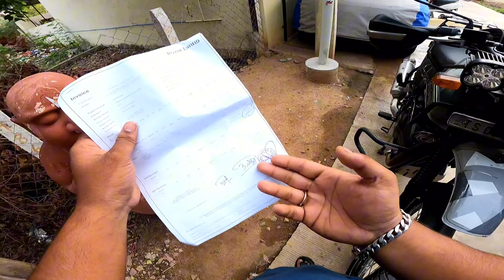HIMALAYAN bike PPF GOT DAMAGED 🤯 | Telugu motovlogs | ASK VLOGS